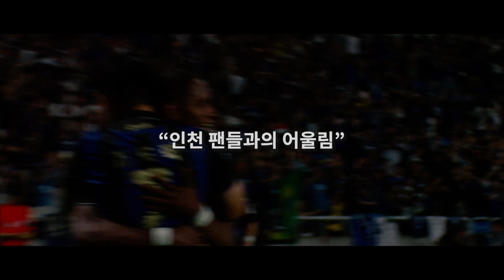파검의 어쌔신, 에르난데스 K리그 100경기 출전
파검의 어쌔신, 에르난데스 선수의 K리그 통산 100경기 출전을 축하합니다! 🎉🔵⚫️